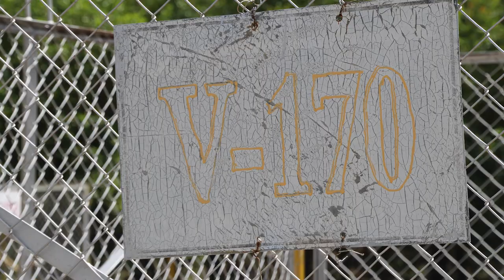Mansarovar Energy V-170 Well Site, Puerto Boyacá, Colombia (August 2019)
Mansarovar Energy
V-170 Well Site
Puerto Boyacá, Boyaca, Colombia
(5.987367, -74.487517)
Filmed 8/26/2019